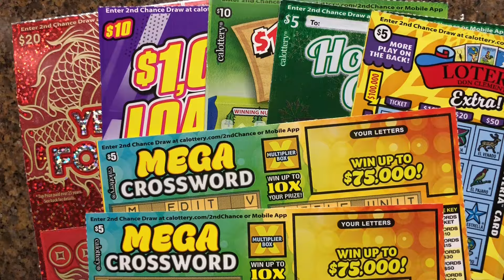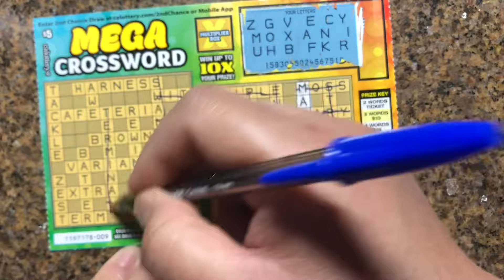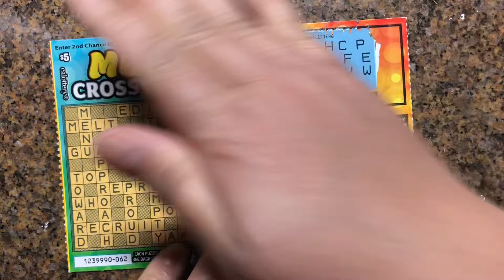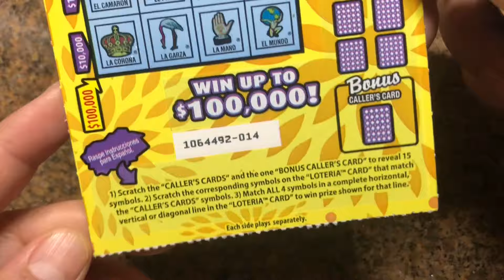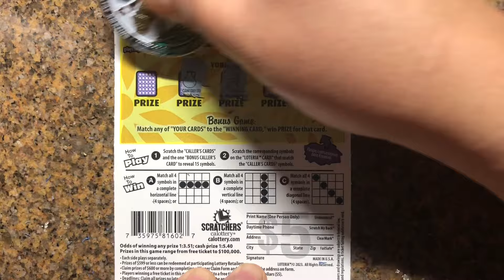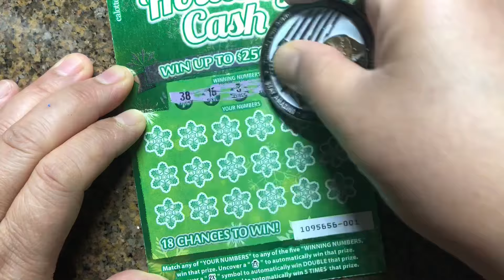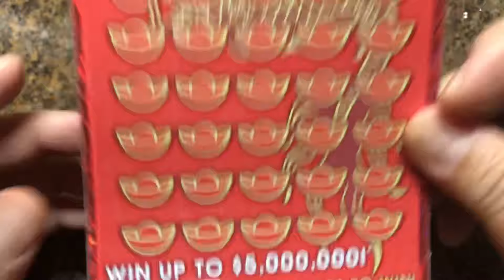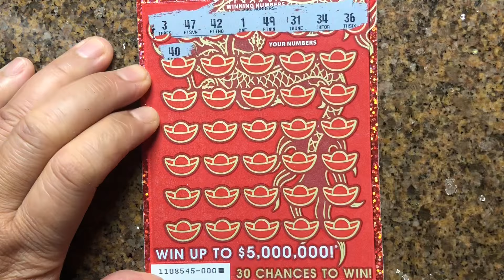Mix Tickets 🍀🍀Wins!!Wins!🍀🍀🤑🤑CA Lottery Scrtachers🤑🤑